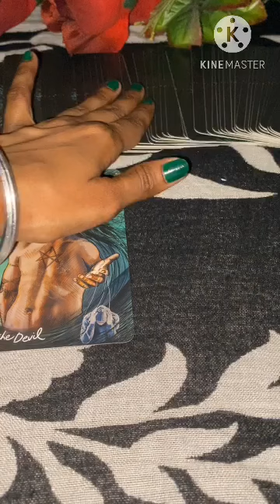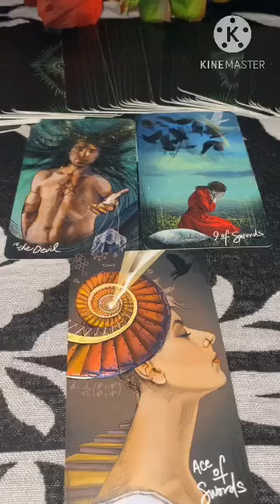current situation tarot hindi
tarot card of the day,aj ka din kesa rhy ga 2022,dailky
today, daily horoscope in hindi,daily horoscope tv9 kannada,daily
horoscope sun tv,weekly horoscope by mehrban ali,weekly
horoscope by sankaramanchi ramakrishna sastry,weekly
horoscope in hindi,daily horoscope by ali zanjani,daily horoscope
by prof ghani javed, aj ka din kaisa rahega ghani javed, hindi tarot
reading today, hindi tarot reading, hindi tarot reading pick a card,
hindi tarot reading 2021, hindi tarot reading crush, hindi tarot
reading card, hindi tarot reading 222, hindi urdu tarot reading,
hindi tarot card reading today, leo hindi tarot reading, scorpio
hindi tarot reading, virgo hindi tarot reading, hindi tarot card
reading future spouse, aquarius hindi tarot reading, hindi tarot
today, current feelings hindi tarot, hindi tarot reading today,
divine hindi tarot today, mystic hindi tarot today reading, leo hindi
tarot today, pisces hindi tarot today, hindi tarot card today, hindi
tarot card reading today, scorpio tarot hindi today, divine hindi
tarot, divine hindi tarot today, divine hindi tarot reading, divine
hindi tarot card reading, divine hindi tarot channel, divine hindi
tarot candle wax reading, divine hindi tarot card, divine guidance
tarot hindi, divine messages tarot hindi, divine
vision rd tarot hindi, tarot today, tarot today hindi, tarot today pick
a card, current feelings today, unki current feelings today, current
feelings tarot today, current feelings tarot hindi today, current
feelings tarot reading today, tarot card reading current feelings
today, today current feelings pick a card in hindi, current feelings
of your partner today, his current feelings tarot today, their
current feelings tarot today, current feelings, current feelings
tarot hindi the wheel of fortune, capricorn current feelings hindi,
current feelings tarot hindi m singh, his current feelings hindi
tarot, leo current feelings hindi, current feelings tarot reading,
222hindi Urdu, wheel of fortune 1111, 555tarot, Taro reading,
Angels number reading, Angels number, lowf attraction,her